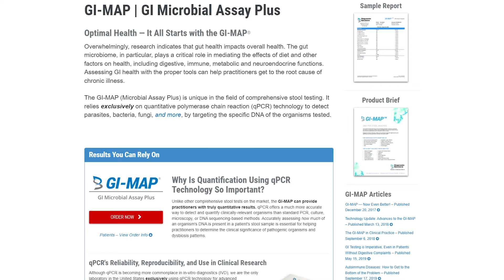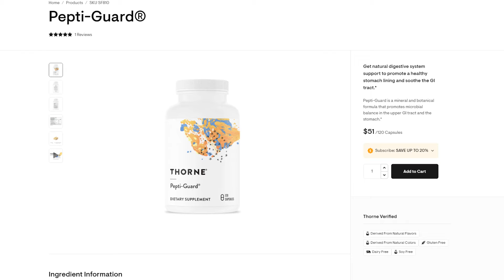Hidden Symptoms of H Pylori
H. Pylori: Hidden symptoms and facts! H Pylori is known to cause gastritis and ulcers- but could it be behind your rosacea, hives, sore throat symptoms or even an ear infection? Yes! H Pylori, full name helicobacter pylori, is common but can lead to the above problems and has been linked to dementia and certain types of cancers.  H. Pylori is known to reside in the stomach but also is found in your mouth and can be shared by sharing toothbrushes, cups, dishes, etc.  This video reviews how to diagnose and test for H Pylori and reviews H Pylori treatment options- natural treatment options, home remedies, and antibiotic protocols are covered.   Many alternative treatments can be successful for h pylori infection including zinc carnosine, dgl, mastic gum, and more.